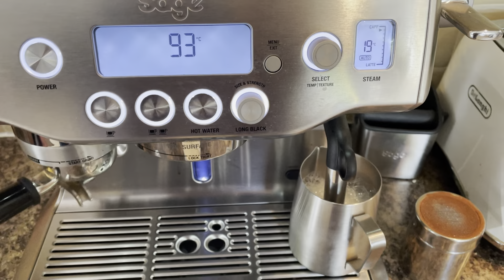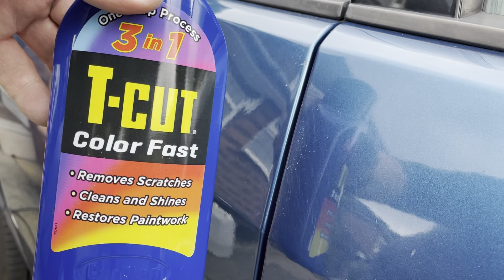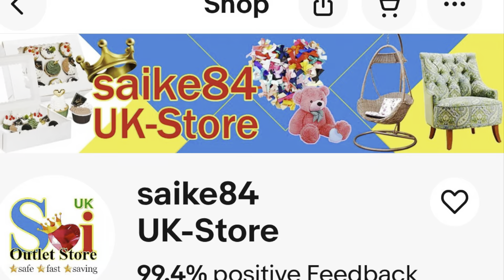DIY Car Dent Repair 👍 Car Bodywork Repair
DIY Car Dent Repair 👍

In this video, I demonstrate a DIY car dent repair using a dent repair kit I purchased off eBay. Watch as I tackle three different dents on my car's bodywork for the first time. With a bit of perseverance and the right tools, I manage to start to see an improvement. If you're considering a DIY approach to dent repair, this kit gets a thumbs up from me!